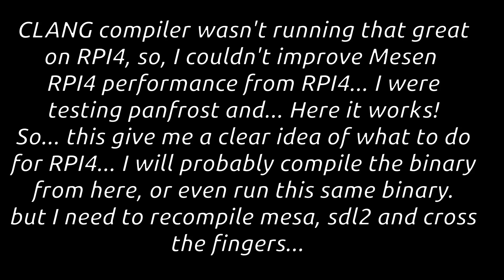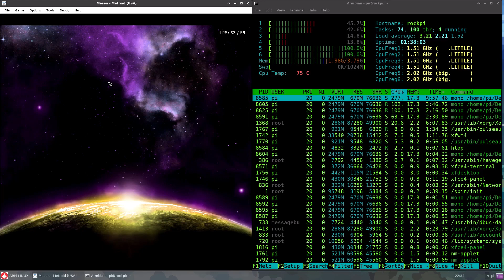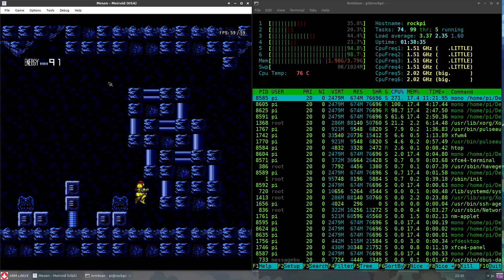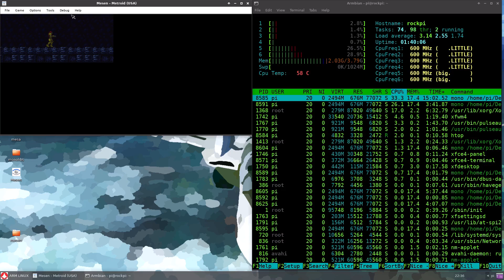Mesen on RK3399 under Panfrost !! The sound delay its my fault on the recording.